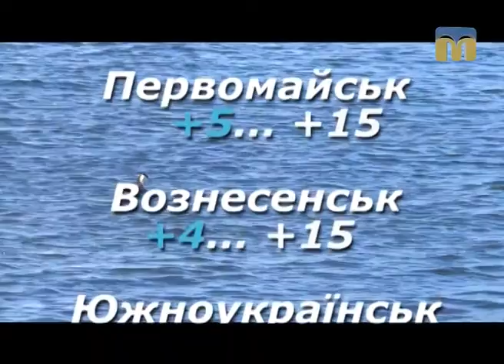Народні прикмети, прогноз погоди на 2 квітня 2017 року